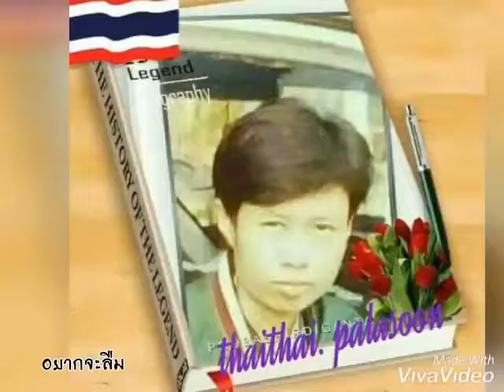อยากจะลืม